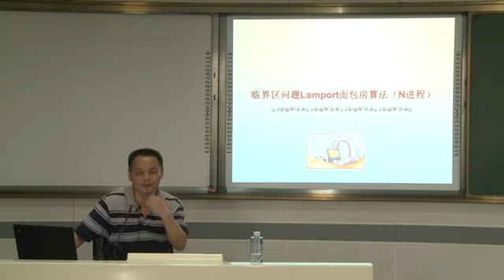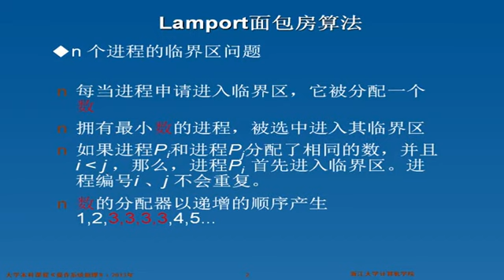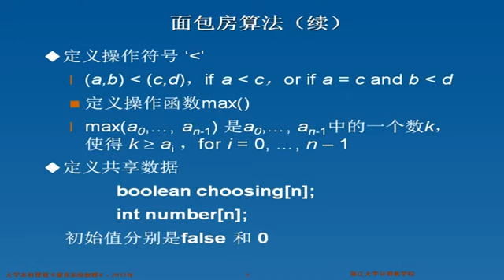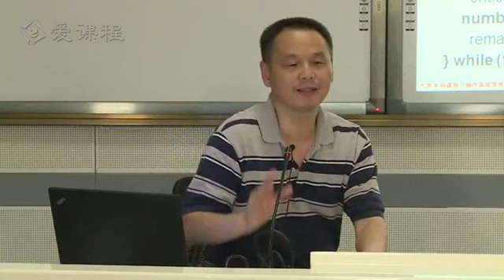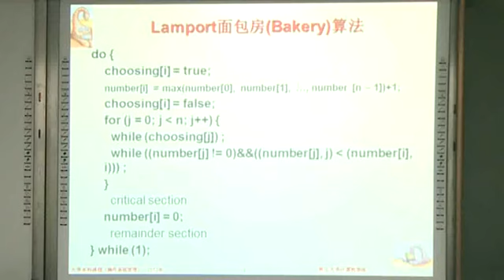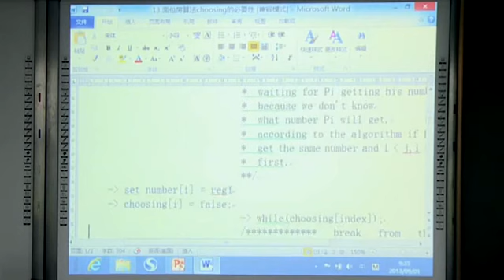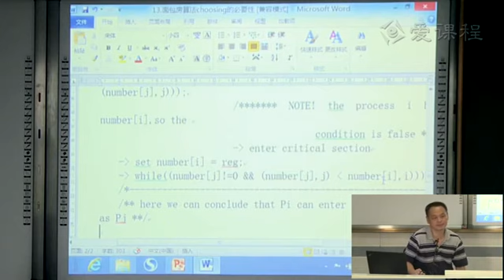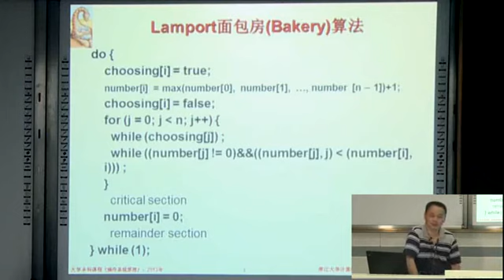Lamport面包房算法（N进程）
操作系统:Lamport面包房算法（N进程）